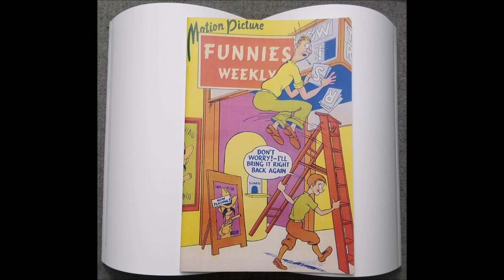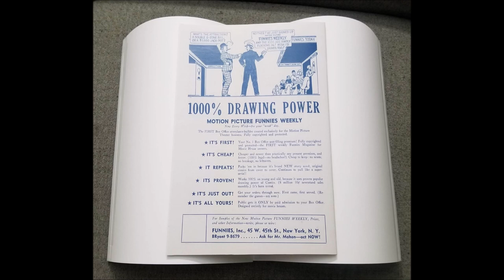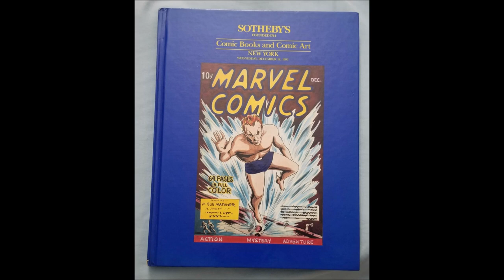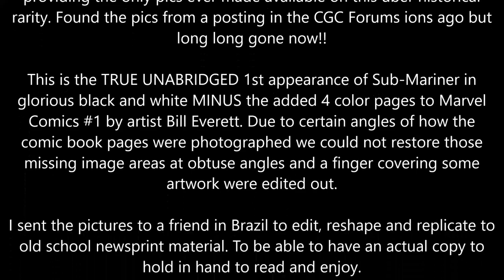Motion Picture Funnies Weekly 1 Sub-Mariner Golden Age Comic Book Replica Bill Everett (Peek Inside)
Beautiful RARE near 1 to 1 replica!!! TRUE 1st appearance of Sub-mariner in glorious black and white without the added 4 pages and color until published again in Marvel Comics 1. NOTE This is a beautiful replica i had made from an original copy once owned by Roy of Vintage Comics on Instagram and Facebook. Roy gave the OK to upload this video as long he is credited. Pics were culled from a CGC Forums posting which are long gone! I use to own a beautiful complete coverless copy with a trimmed Marvel Comics 1 cover LOT from the Lloyd Jacquet Estate. I sold it to the CEO of Metropolis Comics at SDCC in the 1990s. I found the lot at the Comic Relief store in Berkeley! WOW what a beautiful find. This is a slideshow showing the front cover, interior pages and the back cover. BONUS pics of the unpublished 2, 3 and 4 covers included at the end of the comic. Also pics of the Wed Dec 28, 1991 Sotherby's Auction Catalog with pics of the lot we use to own!! Pause and enjoy. Some images are a tad blurry and some inner image page areas are missing due to the photo angle. My friend in Brazil was able to crop, clean and reshape the pics back to norm to the best of his ability. He was able to replicate this beauty to old school newsprint for me to enjoy. I had a few copies made and have given those away as Christmas Gifts. As of current I have 1 extra copy. I may have extra copies made in the future. Only 12 or so copies in existence as of current. Even the Library of Congress is missing this historical book. Am on the hunt for this lot as of current!!! RAW over SLAB. Sentimental over Intrinsic!